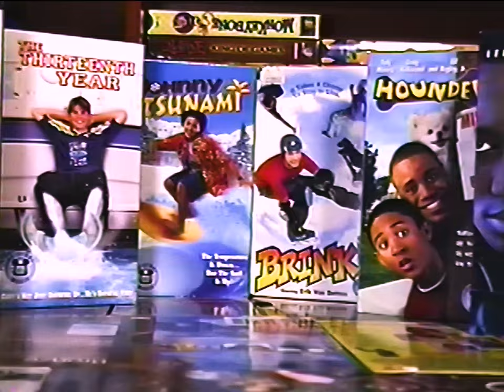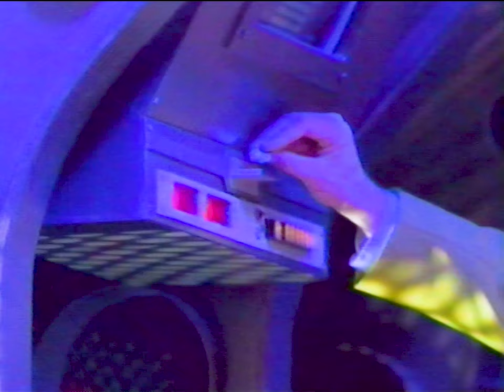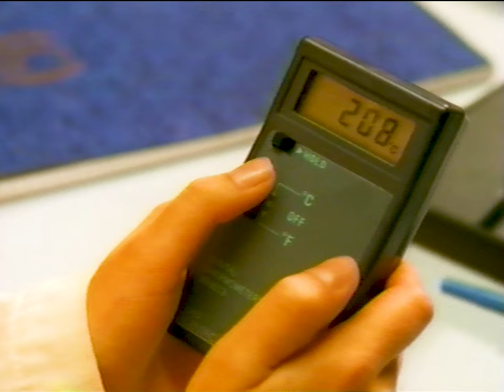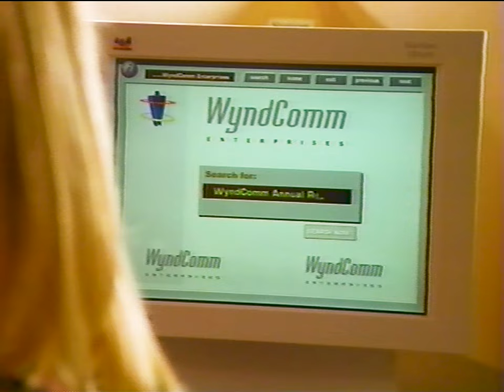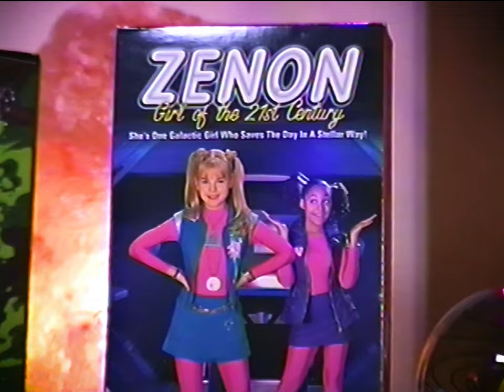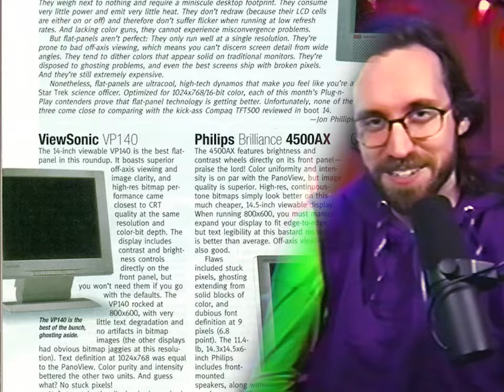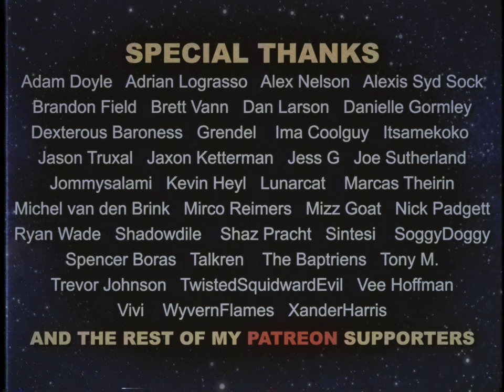Zenon: Reviewed in the 21st century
Cetus-Lupeedus! Today I'm taking a look at the DCOM classic: Zenon Girl of the 21st Century!